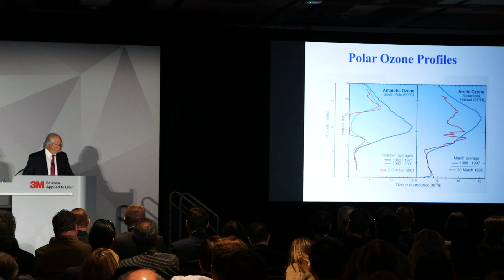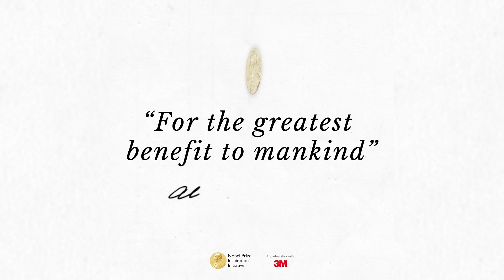"Doing science is more rewarding if it's for the benefit of society." Nobel laureate Mario Molina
In April 2018, the Nobel Prize Inspiration Initiative St. Paul took Laureates to the University of Minnesota, the Science Museum of Minnesota and 3M’s Global Headquarters. Mario Molina, 1995 Nobel Laureate in Chemistry, took part in two days of diverse events, including lectures, an on-stage interview and intimate discussions with college students. He was joined by Elizabeth Blackburn, 2009 Nobel Laureate in Physiology or Medicine, and David Gross, 2004 Nobel Laureate in Physics, for a panel discussion about the grand challenges.

The Nobel Prize Inspiration Initiative (NPII) is a global programme designed to help Nobel Laureates share their inspirational stories and insights. By taking Nobel Laureates on visits to universities and research centres around the world, and by capturing their thoughts on video, the Initiative seeks to bring the Laureates into closer contact with the worldwide scientific community, and especially with an audience of young scientists.